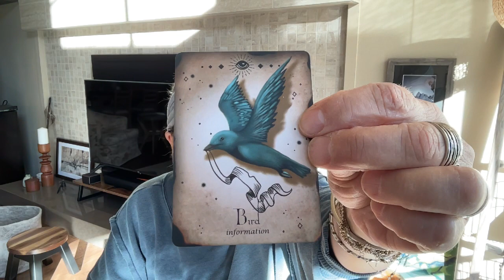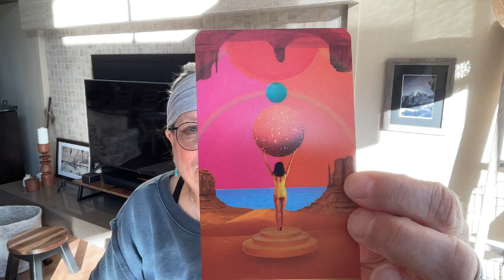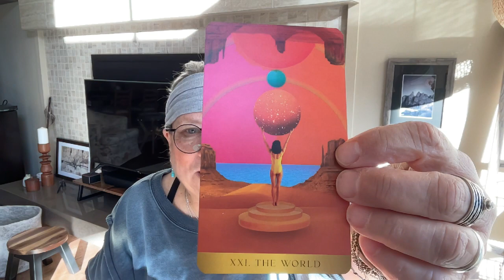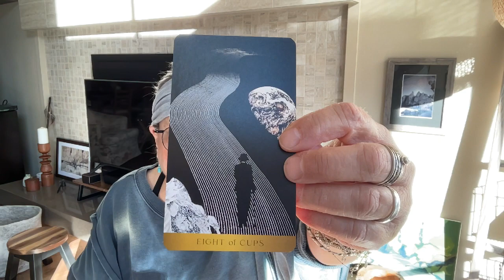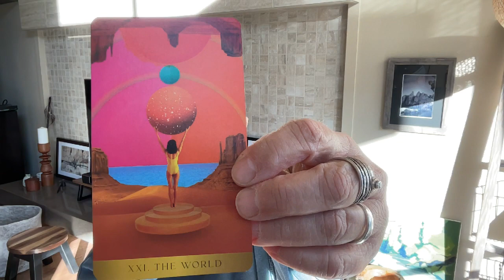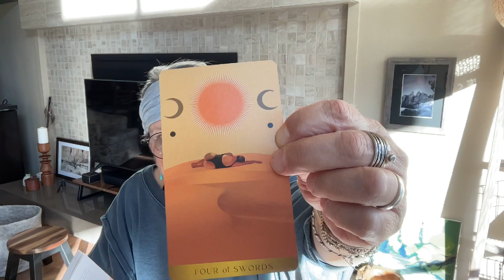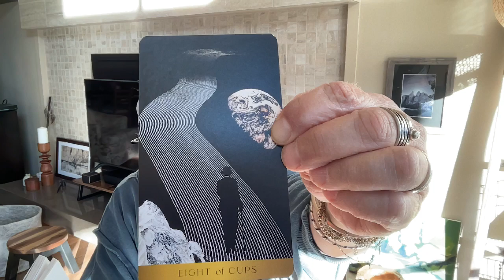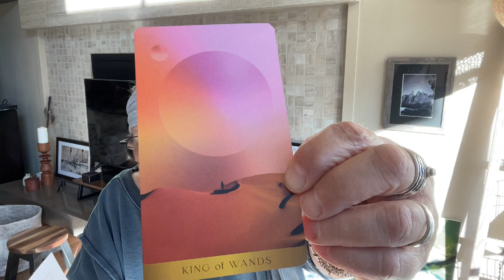Tarot Read with Radiant Wilds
A quick tarot read and a life rant. Alway a romp.

Decks in this video:

Radiant Wilds Tarot
Antiquities and Magick Oracle